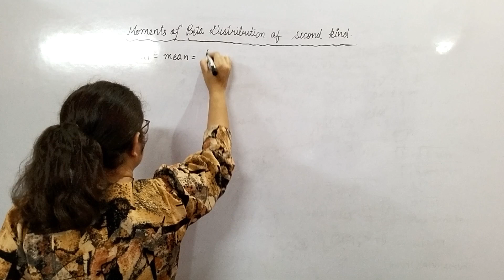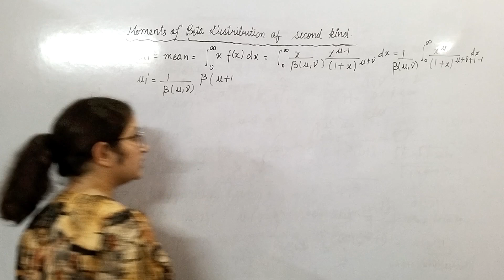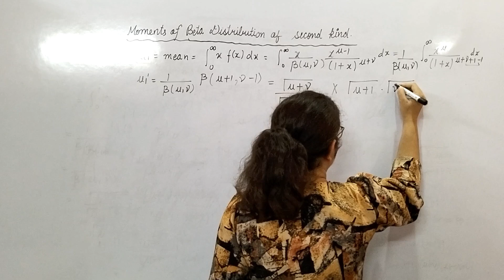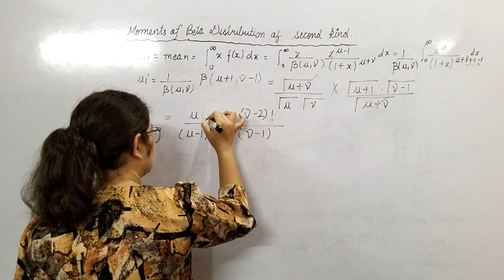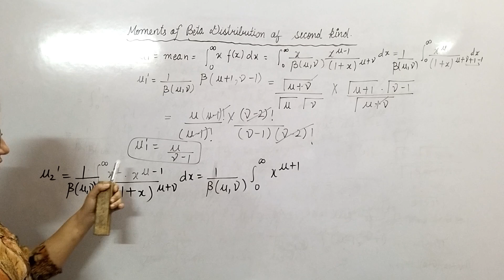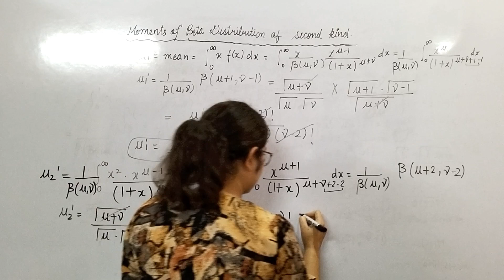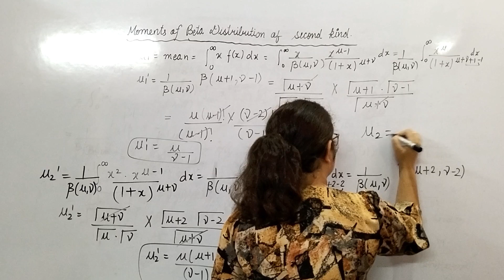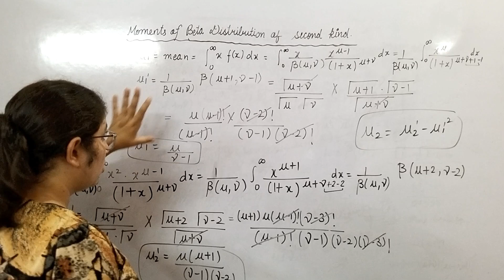Moments of Beta Distribution of Second kind | by Sapna